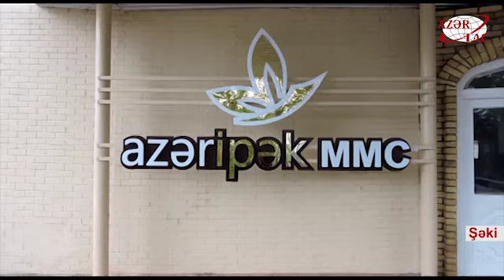“Azəripək” MMC-də istehsal olunan xam ipək əsasən Türkiyə, İran və Türkmənistana göndərilir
Ölkəmizdə qeyri-neft sektorunun inkişaf etdirilməsi ilə bağlı həyata keçirilən məqsədyönlü tədbirlər çərçivəsində kənd təsərrüfatının strateji əhəmiyyətli və iqtisadi cəhətdən səmərəli istehsal sahələrinin, o cümlədən ipəkçiliyin inkişaf etdirilməsi prioritet vəzifələrdən biri kimi müəyyən olunub.
2019-cu ildə ölkədə yaş barama istehsalı 25 faiz artıb.